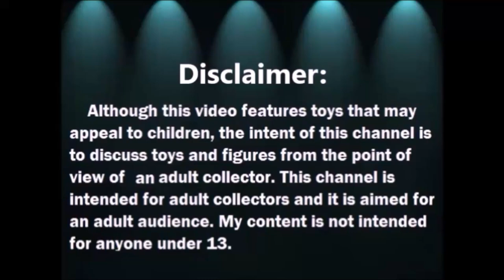Haul Tienda de Segunda: Curiosidades de Halloween 1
MANDAME TUS CARTITAS A:
LauraTrev1
2000 S. 10st.
U.S.A